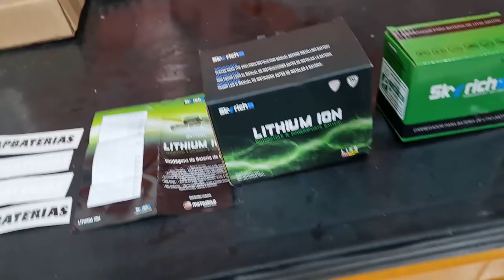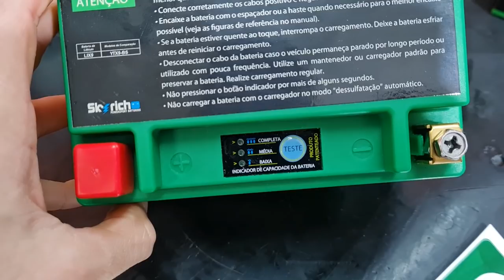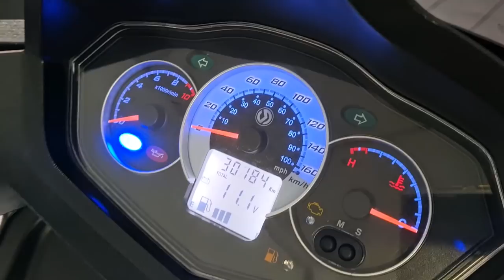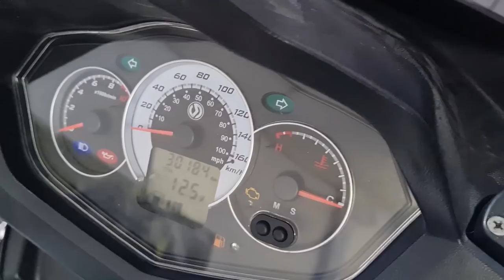DICA IMPORTANTE SOBRE O NÍVEL DO ÓLEO DO MOTOR E NOVIDADE NA ANASTÁCIA.